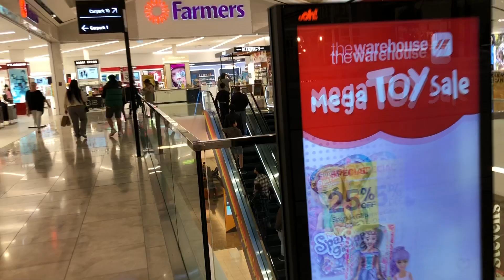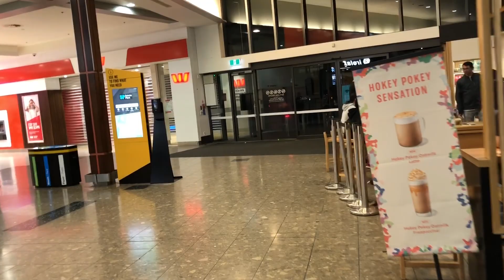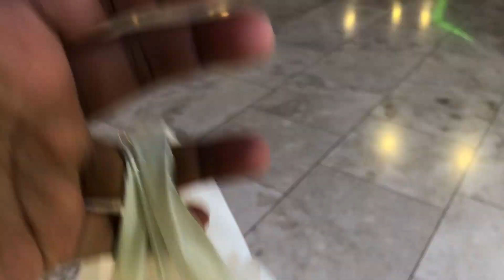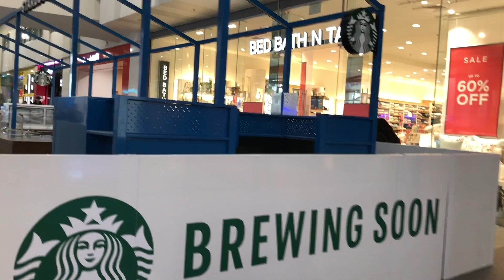Shopping Malls in Auckland 🛒 🛍️ | Vlog | Audio in Bengali